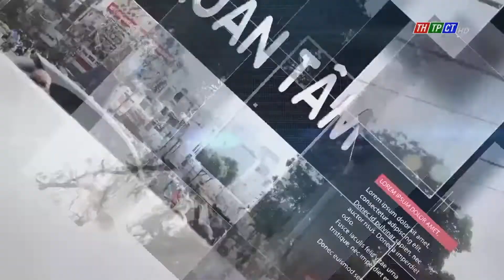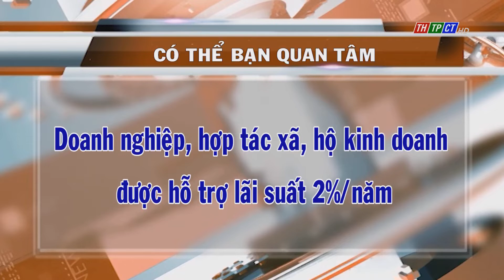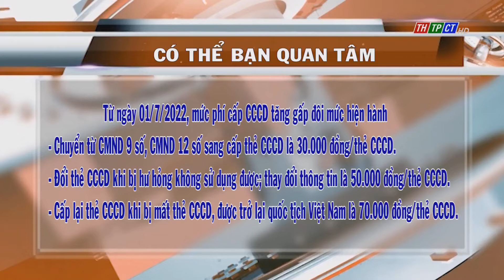Có thể bạn quan tâm 22/5/2022 | Cần Thơ TV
- Phát động Cuộc thi tác phẩm báo chí về đề tài “Học tập và làm theo tư tưởng, đạo đức, phong cách Hồ Chí Minh” giai đoạn 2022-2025.
- Doanh nghiệp, hợp tác xã, hộ kinh doanh được hỗ trợ lãi suất 2%/năm.
- Từ  ngày 01/7/2022, mức phí cấp CCCD tăng gấp đôi mức hiện hành.